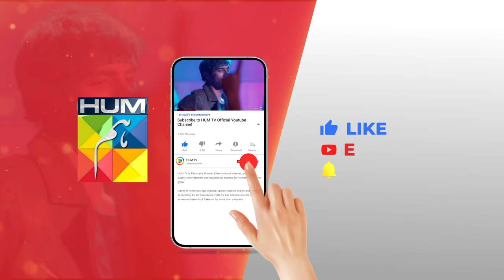Khushi Ki Baat...!! saniasaeed adnanjaffar - Kitni Girhain Baqi Hain - Pewand - HUM TV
Aap Ki Ammi Ko Alzheimer's Hai.

Watch "Paiwand" In KitniGirhainBaqiHain Thursday At 8:00 PM Only On HUMTV